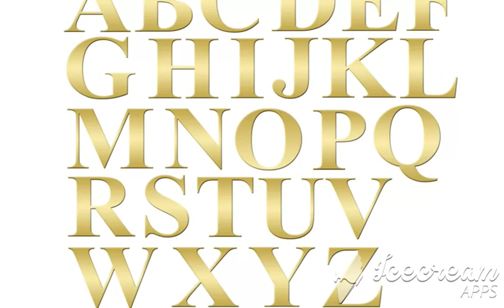ABC capital letter lecture by Golden Star education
ABC lecture by Golden star Education
Please see ABC letter sound video